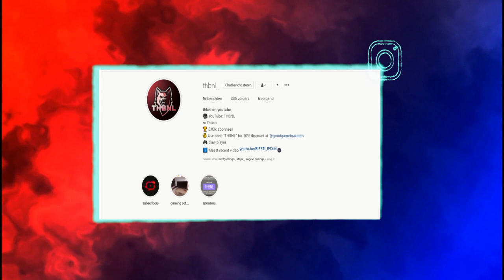1V1 TEGEN GEWOON JORDY - 1V1 TEGEN YOUTUBERS #3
welkom bij weer een gloednieuwe video op mijn kanaal, vandaag heb ik een nieuwe 1v1 tegen een youtuber gedaan. de youtuber waar ik het tegen opgenomen heb is gewoon Jordy. het is een leuke video geworden, vind je dit soort content nou leuk vergeet dan natuurlijk niet even te liken en te abonneren!

welkom op mijn kanaal! ik ben THBNL oftewel thijs, ik ben 17 jaar en ik maak vooral gaming content! ik ben bijna elke dag live en probeer elke week minimaal 1 video te uploaden! vergeet niet even te abonneren en zet het belletje aan zodat je nooit een video mist!
iedere donatie gaat naar het verbeteren van het kanaal en de stream!